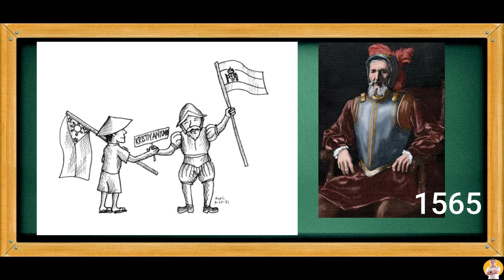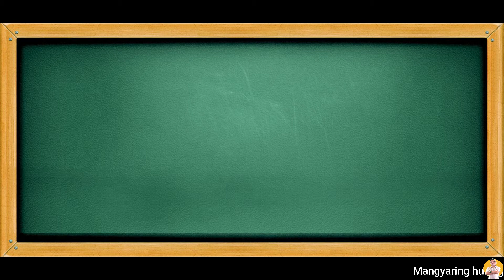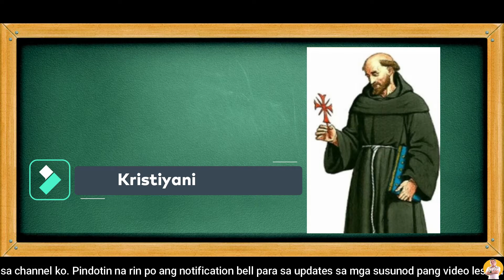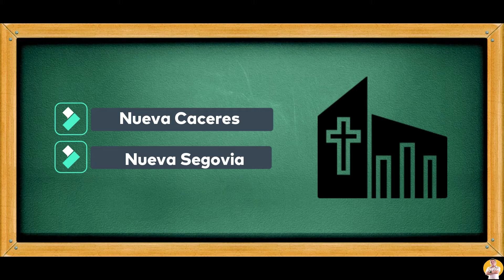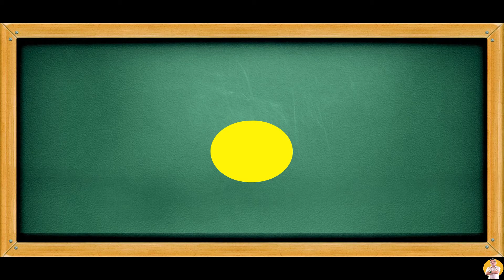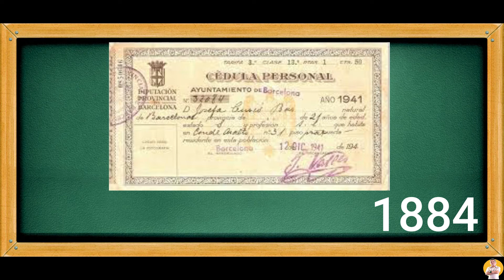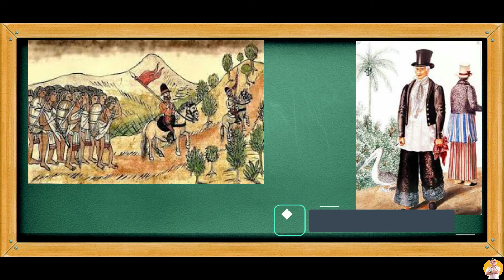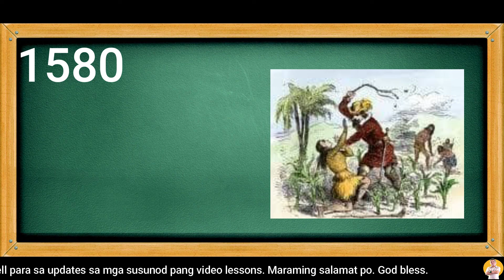AP 5 QUARTER 2 WEEKS 2-3 | PAGSASAILALIM NG KATUTUBONG POPULASYON SA KAPANGYARIHAN NG ESPANYA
Sa araling ito, inaaasahang masusuri mo ang mga paraan ng pagsasailalim ng katutubong populasyon sa kapangyharihan ng Espanya sa pamamagitan ng pwersang military at Kristyanisasyon.

Pwede niyo rin pong mapanood ang ibang video lessons ng Araling Panlipunan sa Ikalimang Baitang gamit ang mga links na nasa baba. Pindotin lang po ang mga ito.

AP 5 QUARTER 2 WEEK 1 | KAHULUGAN NG KOLONYALISMO, MGA DAHILAN AT LAYUNIN NG KOLONYALISMONG ESPANYOL
AP 5 QUARTER 4 WEEK 1 | MGA SALIK NA NAGBIGAY-DAAN SA PAG-USBONG NG NASYONALISMONG PILIPINO | PART 1
AP 5 QUARTER 4 WEEK 2 | MGA SALIK NA NAGBIGAY-DAAN SA PAG-USBONG NG NASYONALISMONG PILIPINO | PART 2
AP 5 QUARTER 4 WEEK 3-4 | MGA PANANAW AT PANINIWALA NG MGA SULTANATO TUNGKOL SA KALAYAAN
AP 5 QUARTER 4 WEEK 5-6 | PARTISIPASYON NG IBA'T-IBANG REHIYON AT SEKTOR SA PAKIKIBAKA NG BAYAN